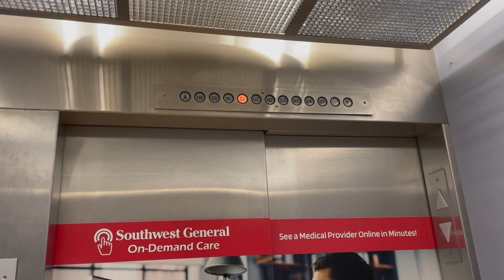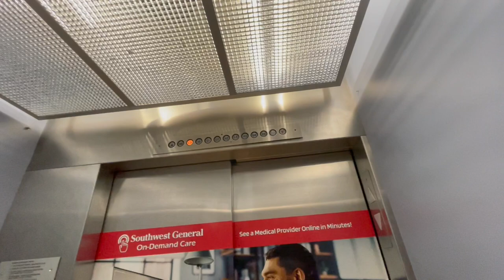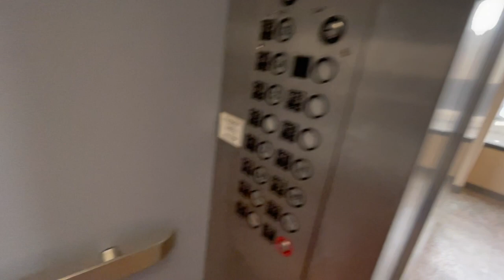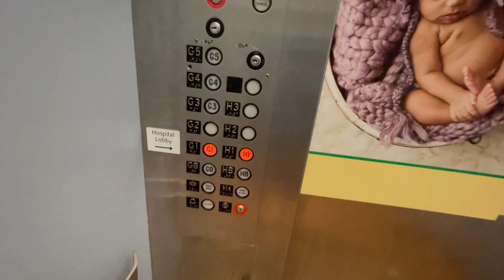TERRIFYING MEI Traction Elevators @ SWG Building D Parking Garage - Middleburg Hts, OH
(8/1/22)
Let’s be real. These elevators are shit. They run like hell, the floor numbering system is confusing af, and more. I think they are modding some elevators here soon so hopefully these are on the list. This is completely unacceptable for a hospital.

SPECS
Brand: MEI
Installer: Schindler
Model:
Fixtures: Adams Survivor
Drive: Bottom-Drive Traction
Capacity: 4500 lb
Installation Date: 1992
Camera Used: iPhone 12